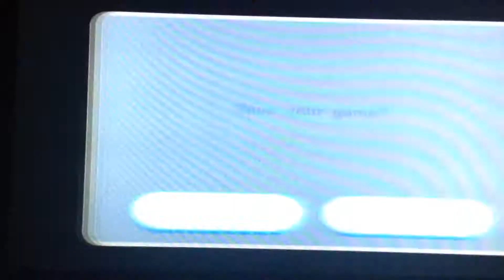Luigi Galaxy 27: BOWSER'S D A R K M A T T E R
youre goinf down, boser!11